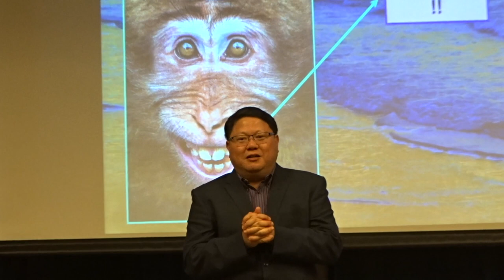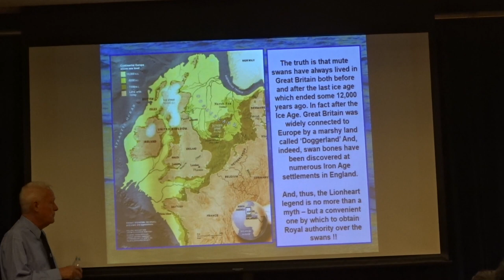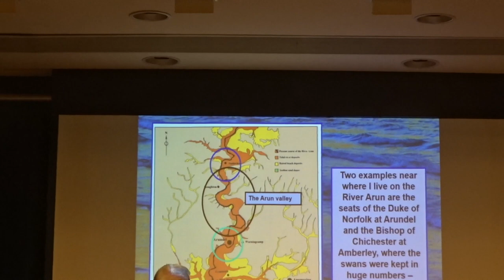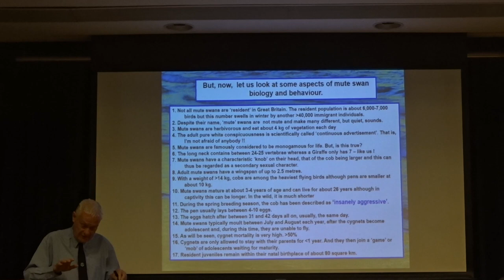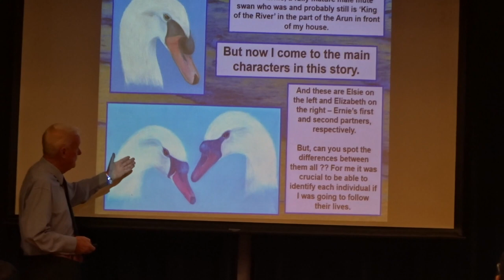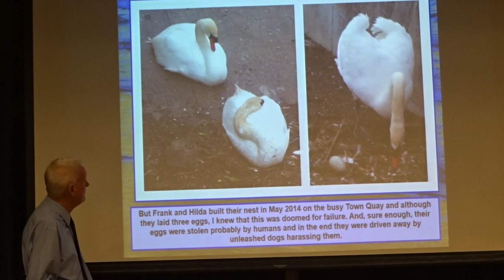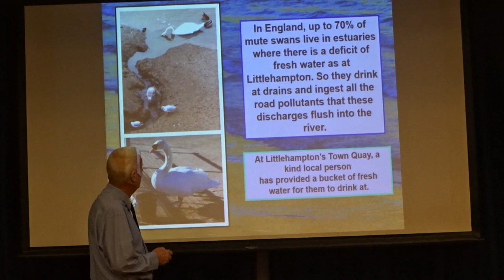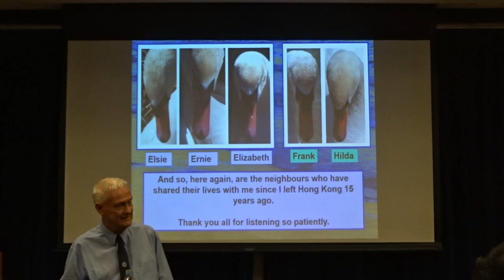"England's Royal Bird - The Story of a Mute Swan" 20181107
"England's Royal Bird - The Story of a Mute Swan"
HONG KONG BIRD WATCHING SOCIETY
20181107